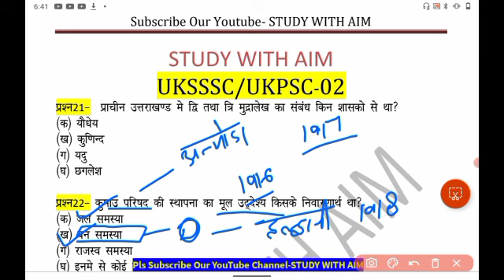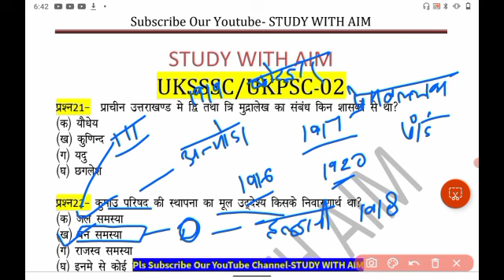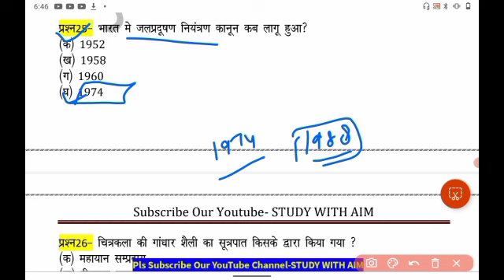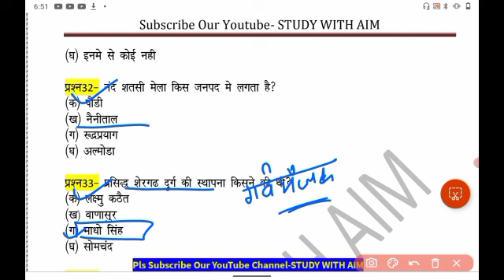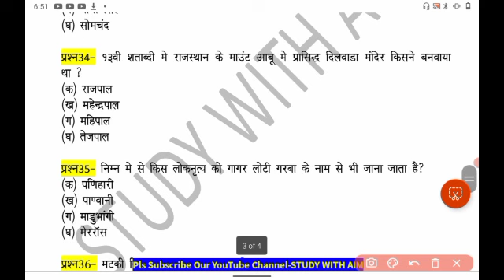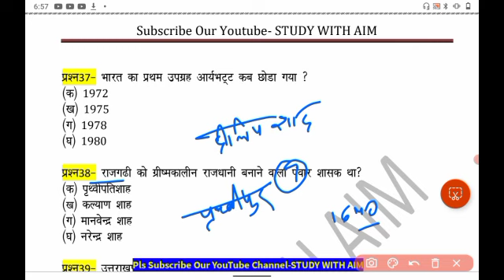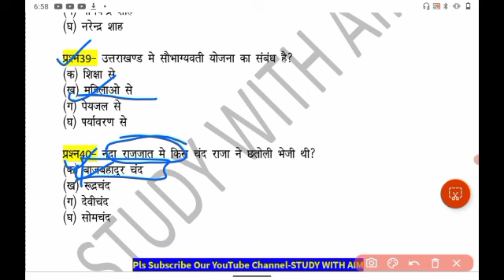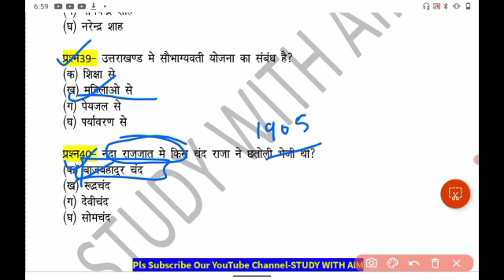Uttarakhand UKPSC Top 20 Test| RO/ARO,BANDI RAKSHAKअधिशासी अधिकारी Mock Test @studywithaim ​part-09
UKSSSC Samanya Hindi Class|नये पैर्ट्न के साथ Uttarakhand Important mcq|नयी रणनीति के साथ  @studywithaim
UKPSC Previous Year MCQs | Uttarakhand Gk Mcq | UKPSC All PYQs Mcqs kanishth sahayakUttarakhand Patwari Lekhpal//Forest Guard Practice Set 2023 || UKPSC 🎯फॉरेस्ट गार्ड/पटवारी
📌Your Query?